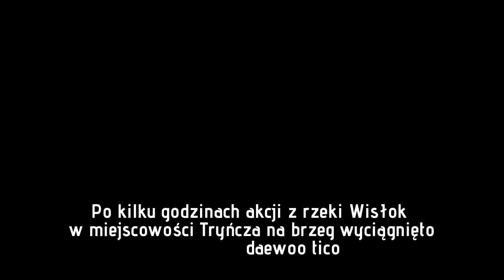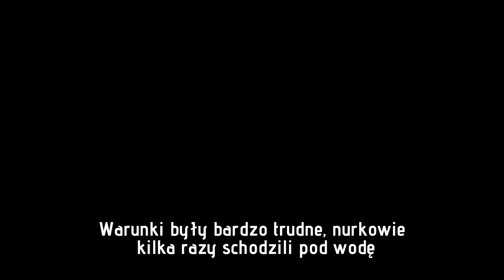Tajemnicze zaginięcie nastolatek z Tryńczy. Z rzeki wyłowiono auto, w środku są ciała